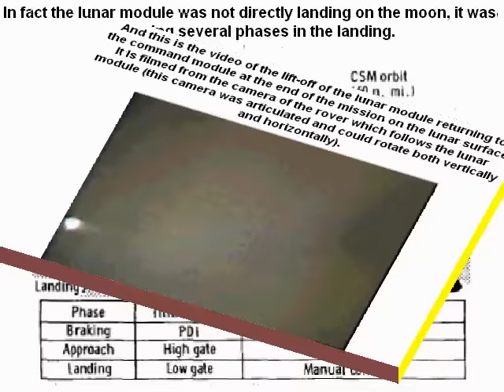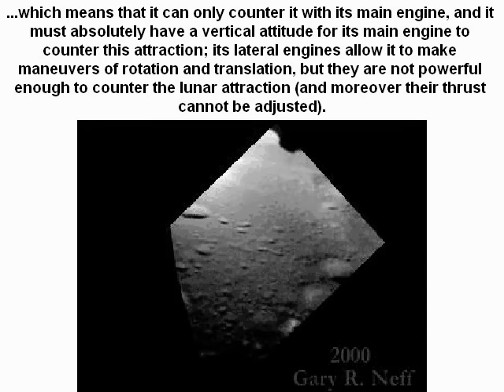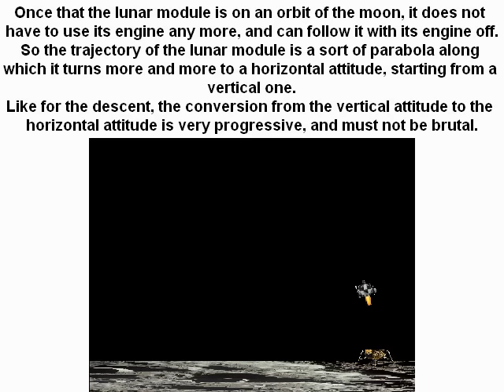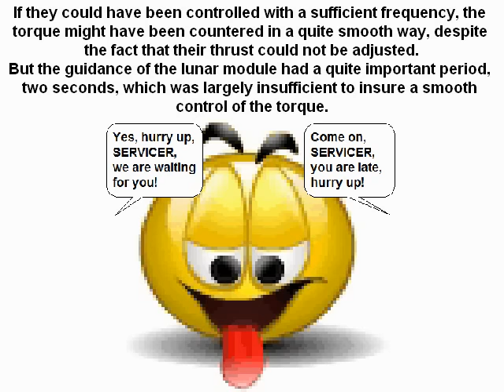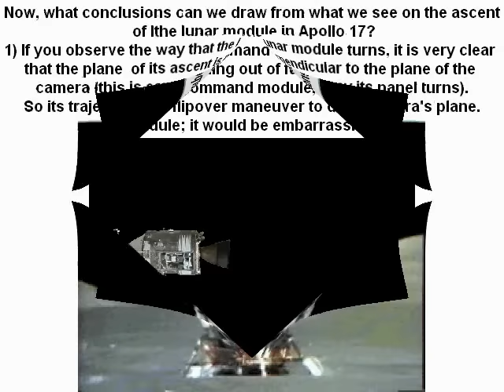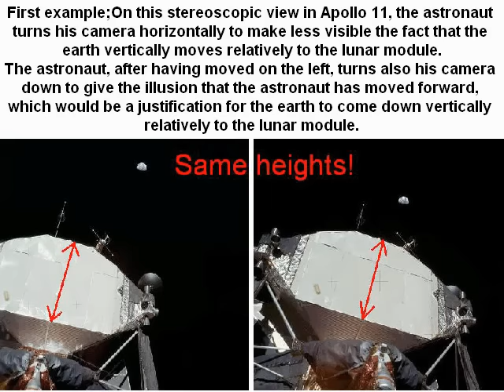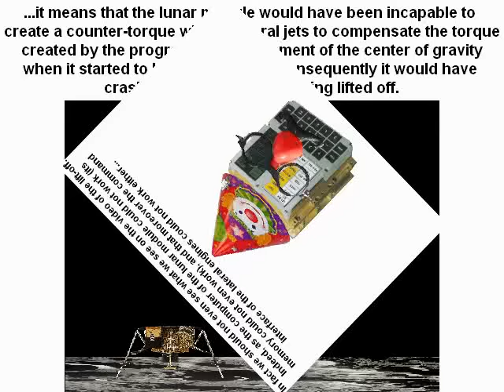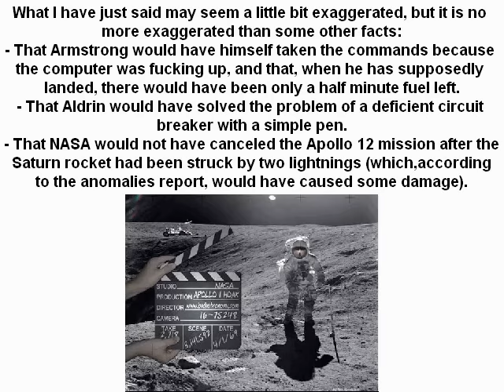The space videos of Apollo make no sense.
The videos of Apollo which show the lunar module (and the command module) moving in space make no sense for an aerospace engineer.
In particular, we see the lunar module landing is bias, which is totally impossible since, as it has no wheels, it must not have a lateral speed as it lands, otherwise it would have every chance to tip over.
Look how a helicopter lands: Just before landing it vertically descends, it doesn't land in bias (at least not on an uneven terrain).
But there are many other problems about the way that the lunar module behaves in space that I describe in this video.
This is the second version of this video, for, in the previous video, I assumed that the ascent module was disbalanced from the start; but, after I examined a document which has been passed to me, it seems that the distance of the propellant tanks are coherent with their respective densities; so it is possible that the ascent module might be balanced at start, though it is not certain, for the whole structure would also have to be taken into account; however, in this new video, I'll assume that it was the case, that the ascent module was initially balanced.
On the other hand, as the tanks are emptying, the balance is more and more broken, which means that ther center of mass tends to shift on the right, away from the thrust of the main engine; this was also happening on the descent stage, but the descent stage had the advantage to be able to swivel its engine to realign the center of the mass with the thrust of the main engine, which is not the case for the ascent stage.
So, the ascent stage has to compensate the torque created by the misalignment of the center of mass with the RCS, and more and more for this misalignment tends to increase along the ascent; as the lateral engines of the RCS could not be throttled, and the periode of guidance was quite slow, this was introducing a swaying of the ascent module after a while, slight at the start, and then stronger and stronger as the center of mass was shifting from the thrust of the main engine.
So, this changes a little my analysis, but the conclusion remains the same: The video of the ascent of the lunar module is definitively abnormal and could certainly not be real.